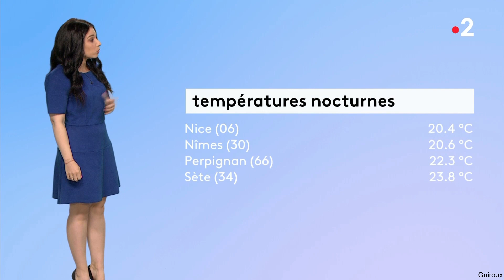VIRGINIE HILSSONE MAGNIFIQUE DANS CETTE ROBE POUR LE JOURNAL METEO DE FRANCE 2 LE 12 JUIN 2021